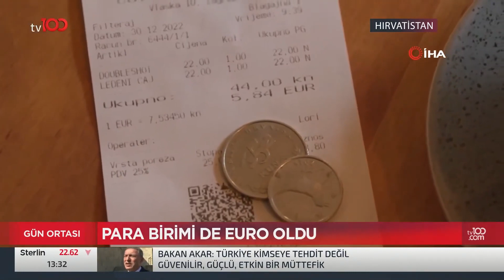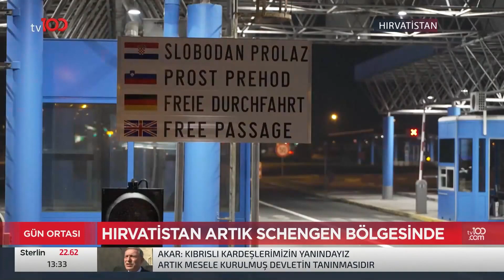HIRVATİSTAN ARTIK AVRUPA BİRLİĞİ BÖLGESİNDE | TV100 HABER